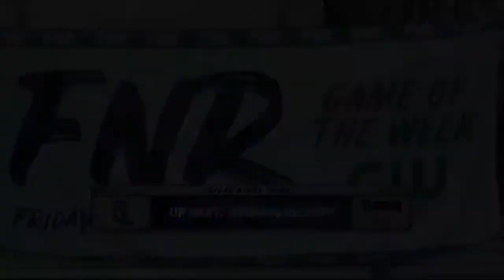Friday Night Rivals: Olentangy Liberty at Pickerington Central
The 2022 Ohio high school football season will get underway Friday night. Olentangy Liberty will take on Pickerington Central in the first Friday Night Rivals matchup of the season.